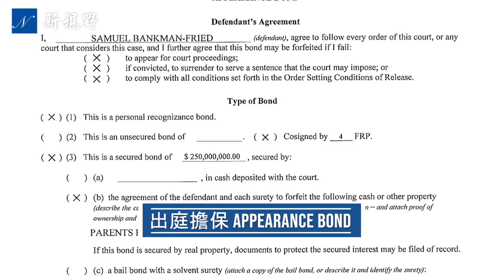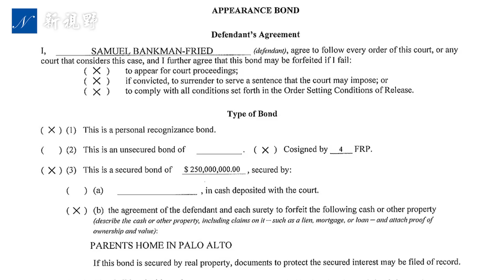FTX創始人開庭即獲保釋，其2.5億美元的天價保釋金，究竟誰幫支付？揭開保釋金的秘密，或許能發現新的黑幕。| 新視野 第872期 20221223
12月22日，FTX創始人SBF（薩姆·班克曼-弗里德，Sam Bankman-Fried）在紐約南區法院開庭即獲得保釋，其2.5億美元的天價保釋金，究竟從何而來？揭開保釋金的秘密，或許發現背後又是一場騙局。